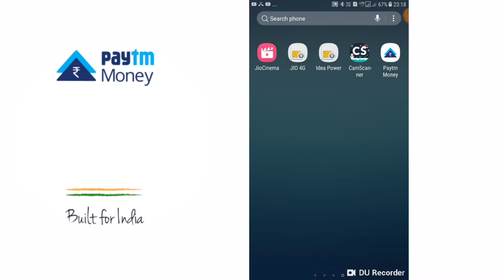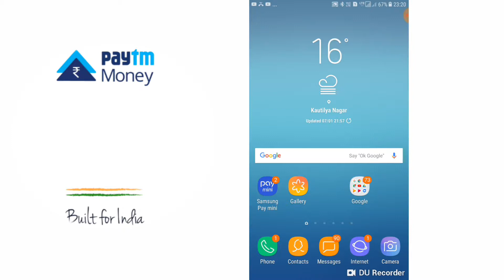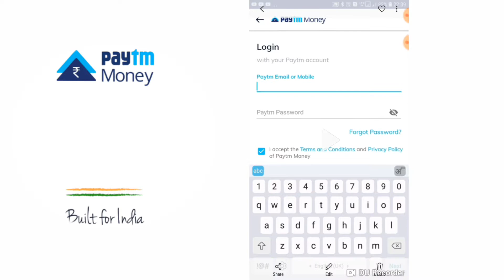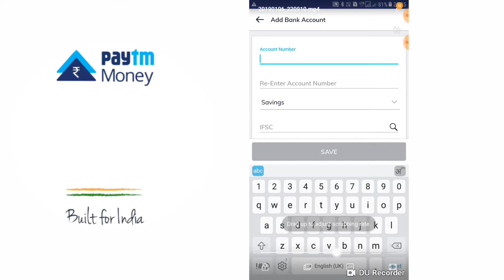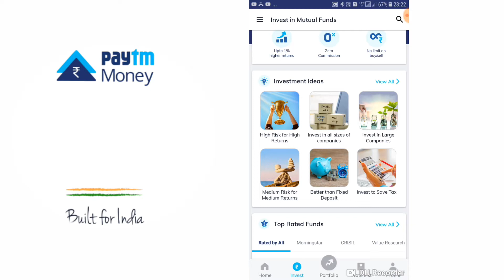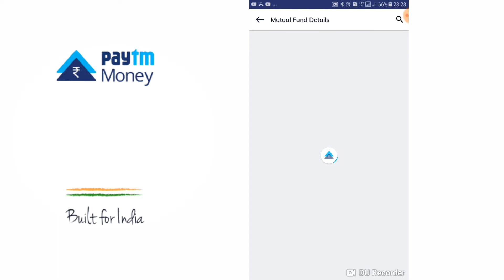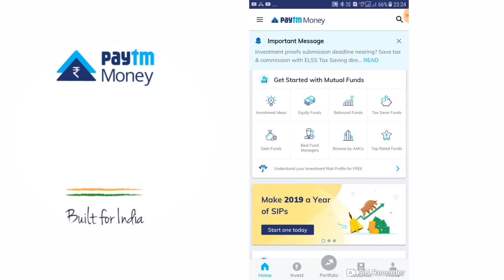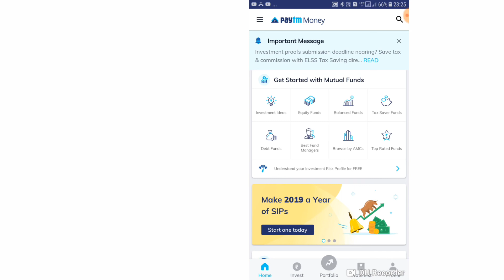Paytm Money kya hai कैसे कमाते है पेटीएम मनी से लाखों रुपये ?? share market